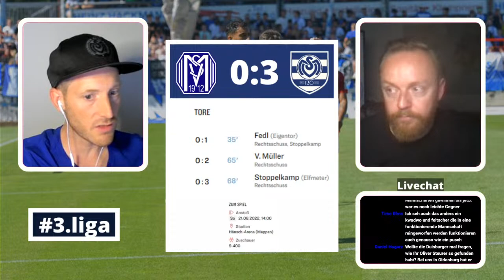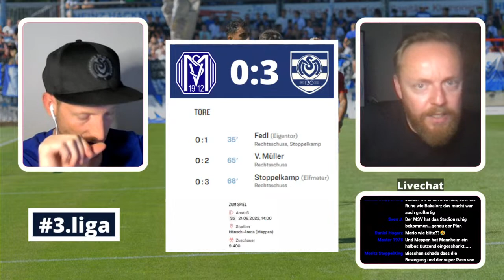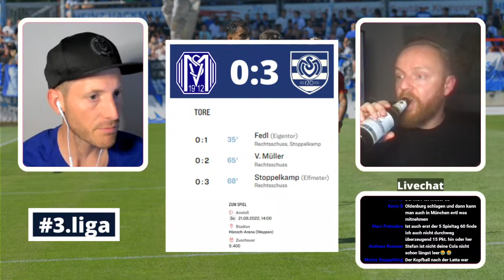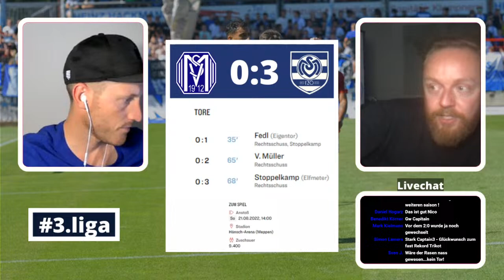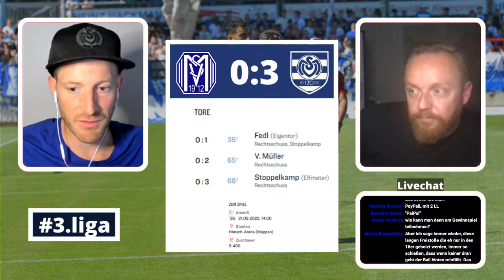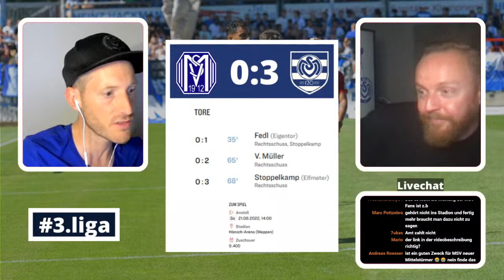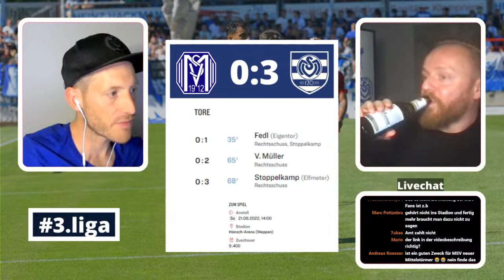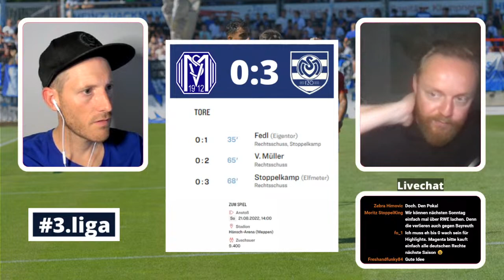Vincent Müller mit Rekord Tor in Meppen I | "1902" - Folge 94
Host: Michael & Stefan

Themen:

👉 SV Meppen Review
👉 "Edeka Elskamp" Zebra des Tages
👉 Spielnote
👉 Fan Stimmen
👉 Kicktipp